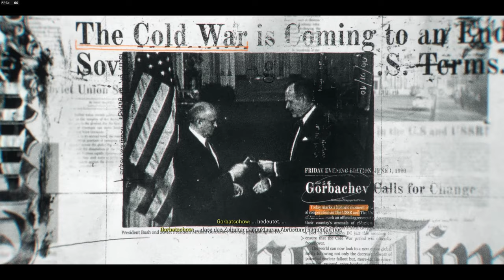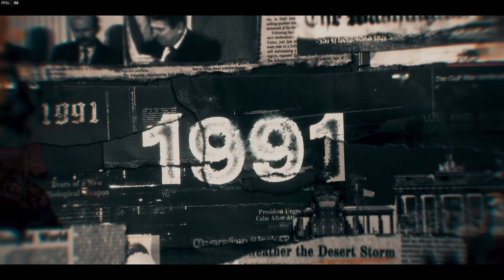Cod Black Ops 6 | #01 Vertraue niemanden